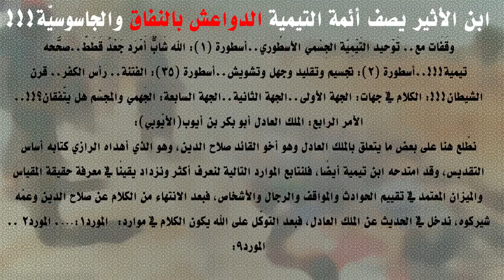ابن الأثير يصف أئمة التيمية الدواعش بالنفاق والجاسوسيّة!!!